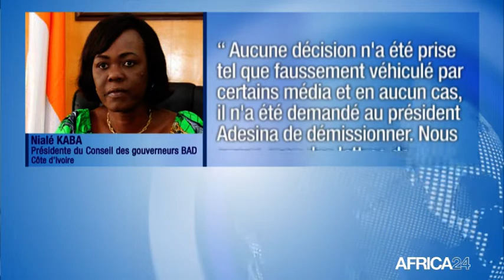Afrique, LA BAD DÉMENT L'OUVERTURE D'UNE NOUVELLE ENQUÊTE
Politique : La Banque africaine de développement (BAD) a fait savoir, jeudi 28 mai, qu'elle n'avait pour l'heure pris  aucune décision actant la réouverture d’une nouvelle enquête sur son président  Akinwumi Adesina.